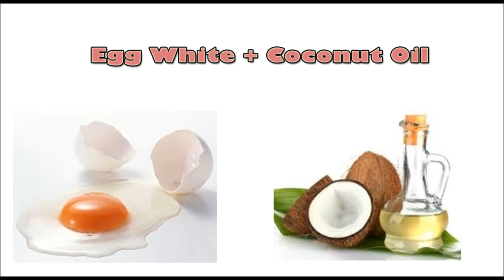Home remedies for wrinkles & fine lines (Hindi) | How to get rid of Wrinkes on face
Home remedies for wrinkles & fine lines (Hindi), झुर्रियों से छुटकारा पाने के आसान घरेलू उपाय, How to get rid of Wrinkles on face, Anti aging face packs, Best home remedy for fine lines, Natural treatment for wrinkles and fine lines, How to get youthful skin forever, Homemade anti aging face pack,